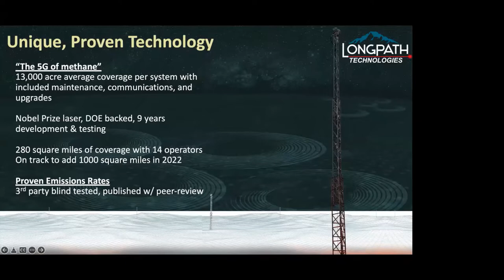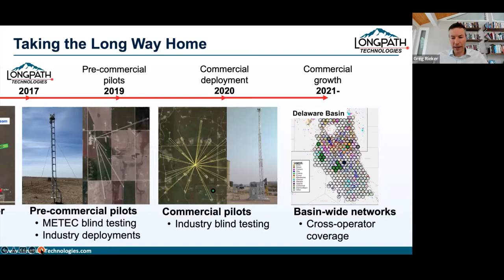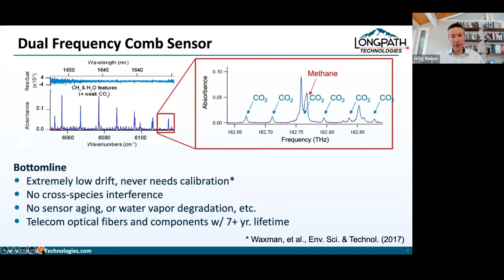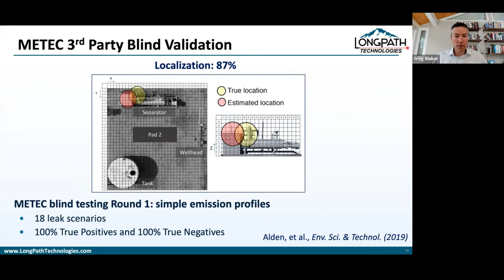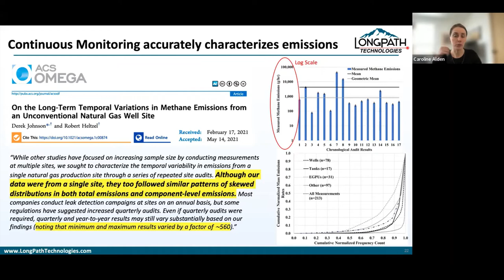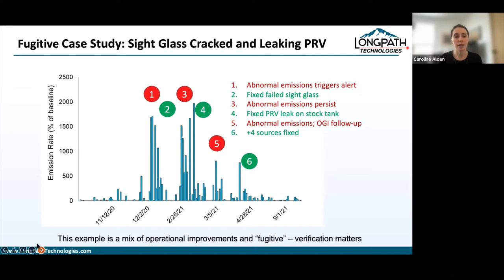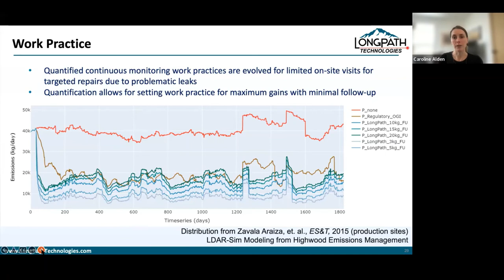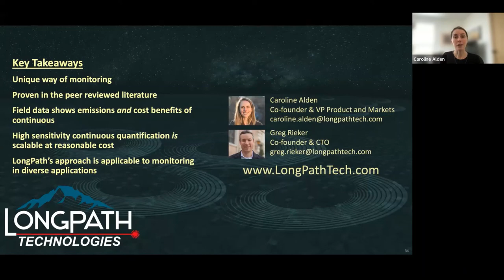The history and future of LongPath monitoring for methane with frequency combs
Abstract:
Rapidly growing interest in accurate, volumetric quantification of greenhouse gas emissions from sectors as diverse as oil and gas production, agriculture, landfills, and urban infrastructure have led to a profusion of technological innovations in emissions monitoring. For example, advances in ruggedized, fieldable dual frequency comb laser spectrometers have launched new capabilities for continuous trace gas monitoring across large areas. LongPath Technologies, launched in 2017 by researchers from the University of Colorado Boulder, is developing this technology to expand the horizons (literally!) for applications in oil and gas emissions monitoring, landfills, ag and elsewhere. Join us as we walk through the evolution of the frequency comb that garnered the Nobel Prize in 2005 to today’s continuous emissions mitigation with comb technology in the field and parallel innovations in emissions monitoring for other sectors. We’ll describe blind testing and show emissions mitigation case studies for oil and gas. We’ll also talk about what’s next in frequency comb sensing of heavier hydrocarbons, other key greenhouse gas species and aromatics, as well as innovations in algorithms to suit the next generation of monitoring needs.

Bio:
Caroline Alden, PhD is LongPath’s co-founder and VP of Product and Markets, as well as a Research Scientist at the University of Colorado Boulder Cooperative Institute for Research in Environmental Sciences (CIRES). Caroline earned her doctorate in Geology from CU Boulder working with the NOAA carbon cycle group on greenhouse gas flux algorithms for tracking of large-scale carbon sources and sinks. She was a fellow at Stanford before joining the atmospheric science research and development efforts at CU Boulder that led to the founding of LongPath Technologies in 2017.

Greg Rieker, PhD is LongPath’s co-founder and CTO, and Associate Professor and Vogel Family Faculty Fellow in Mechanical Engineering at the University of Colorado Boulder. At University of Colorado, he leads the Precision Laser Diagnostics Laboratory, which aims to understand and improve energy and atmospheric systems through laser-based sensing. During his PhD at Stanford, he developed laser-based sensors for a variety of combustion applications. Greg then led the proof-of-concept research underlying LongPath Technologies during his time at NIST. He joined the professorship at CU Boulder in 2013 and won ARPA-e funding to move the technology concept to market, which eventually led to the founding of LongPath.